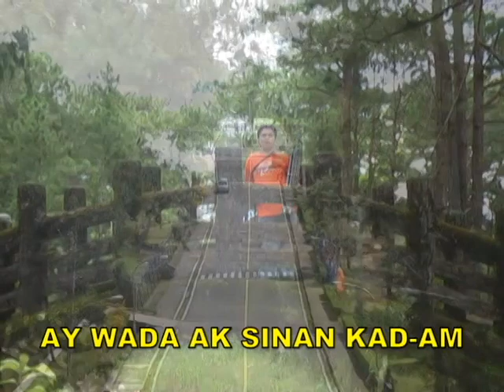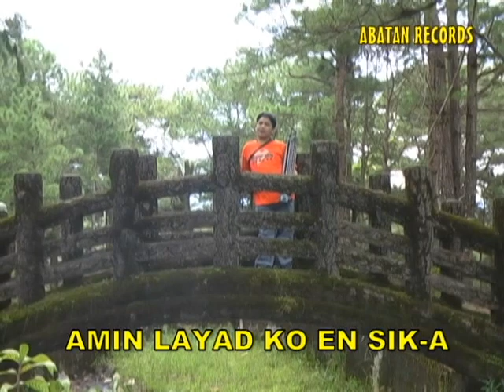UMALI SAN UDAN By: Apollo Fagyan (Pan-Abatan Records)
Produced By: Marcons Dayaoen